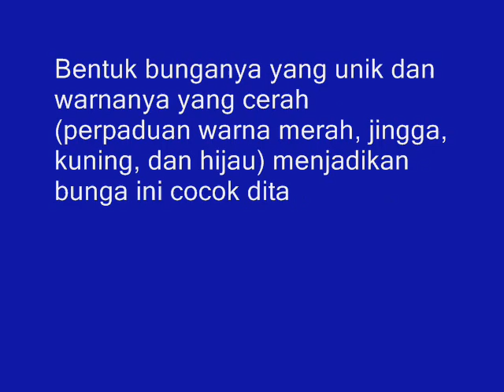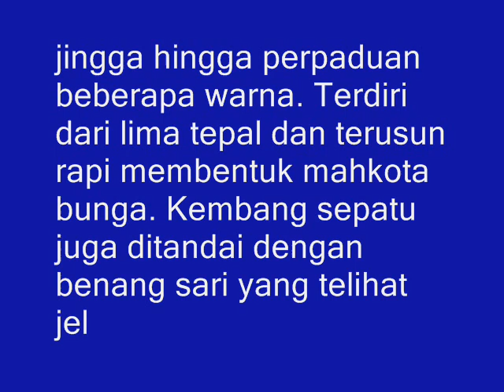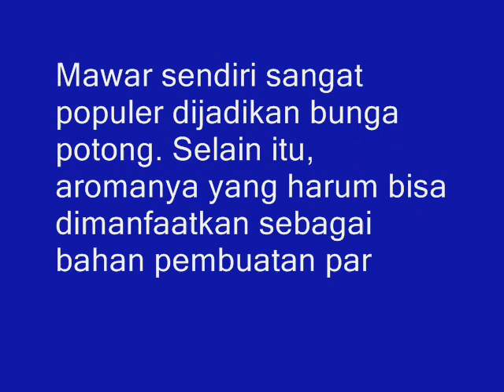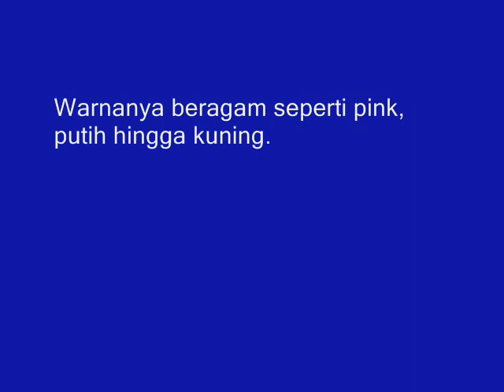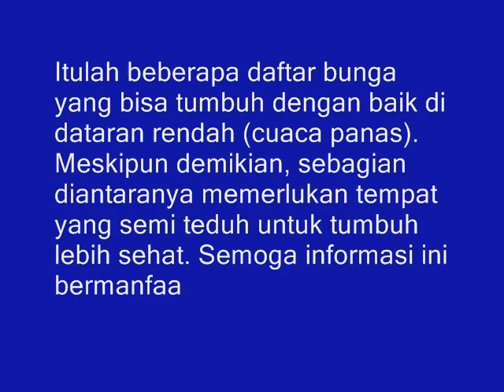7 Jenis Tanaman Hias Bunga yang Cocok Ditanam di Dataran Rendah